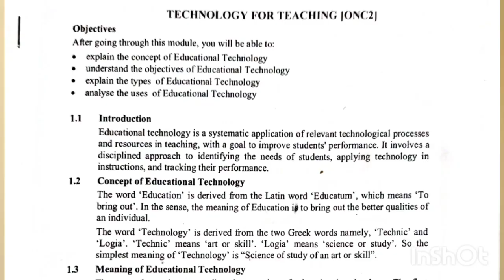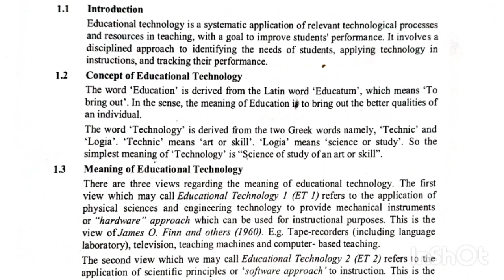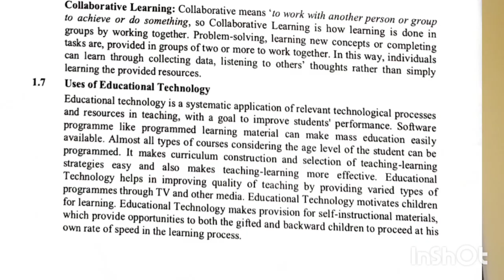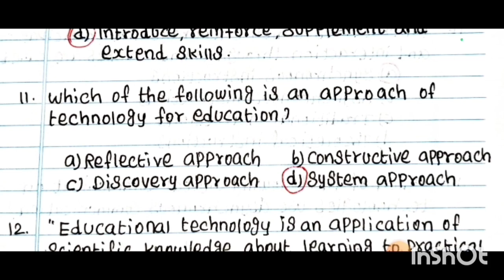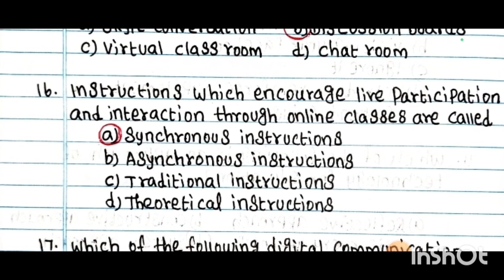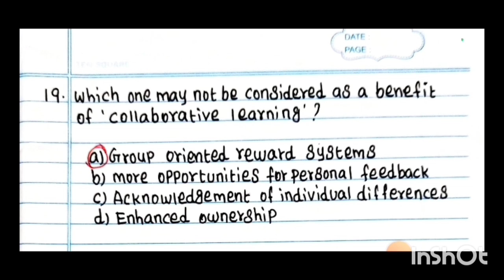TAMIL NADU TEACHERS EDUCATION UNIVERSITY | ONLINE EXAM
DIGITAL EDUCATION | 19 முக்கிய வினாக்கள்